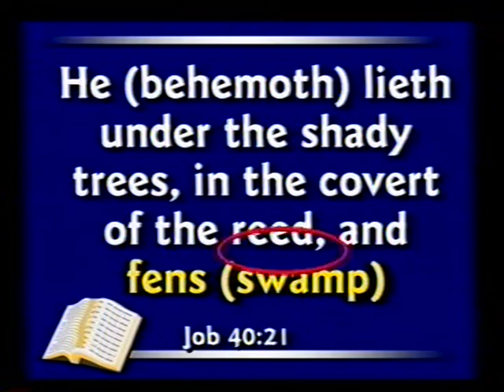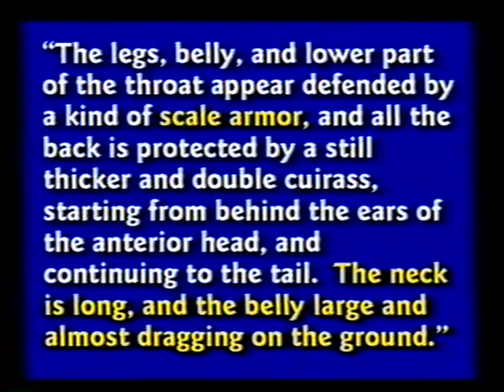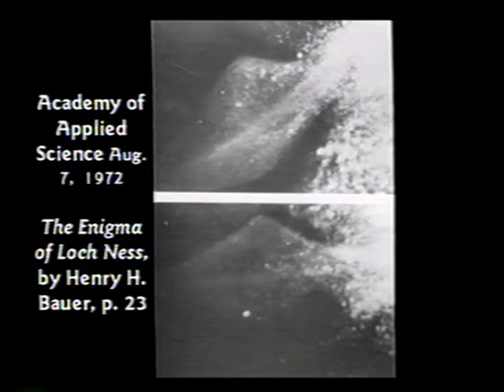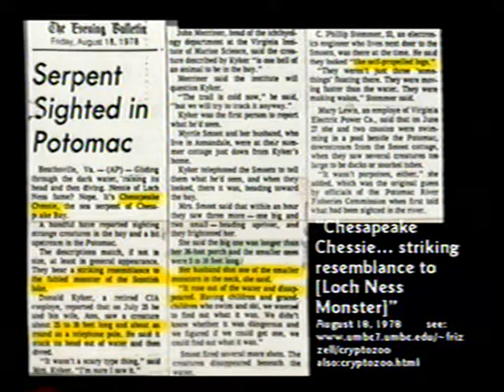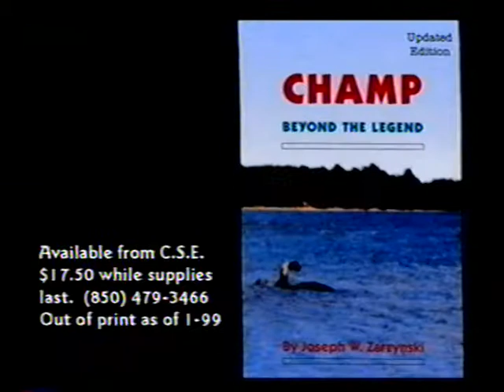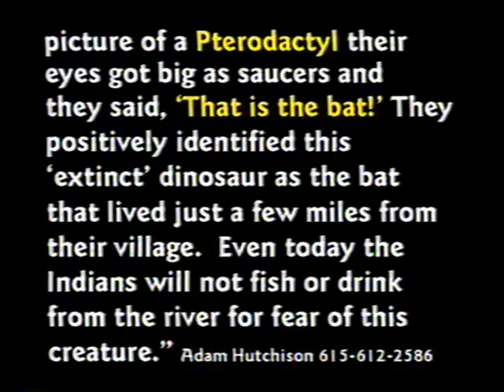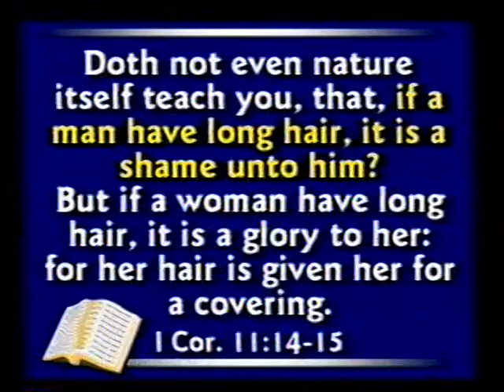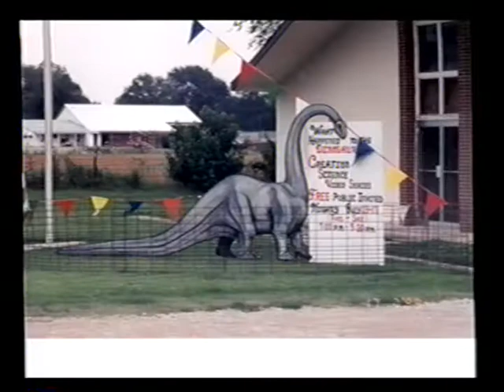Creation Science (Part 5) - Could Dinosaurs Have Lived With Man?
Nearly ALL public school textbooks teach that dinosaurs lived "millions of years ago" - and this ideology is "stressed" by teachers and professors in public schools and colleges all across the world.  But are we being told the truth about the dinosaurs?

In this 2nd part to our previous video titled "Dinosaurs in the Bible", Dr. Kent Hovind continues to show us some amazing evidence, from both Biblical and modern times, that Dinosaurs DID NOT live millions of years ago, but have, in fact, always lived with man. (..some of which may still be alive in the world today!)

You won't want to miss this eye-opening video in our Creation Science series!